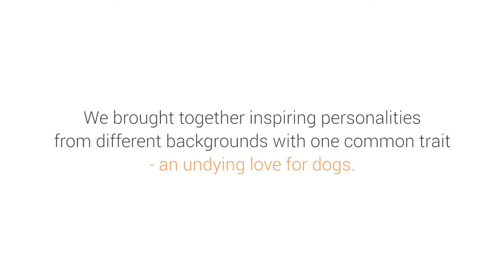How dogs can change your life | Behind The Scenes | Heads Up For Tails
"I was chosen, I was wanted, I was cherished, I grew in their hearts, I was the missing piece, I was adopted!" ⁣
International Dog Day is a simple reminder of how ancient our story with the dog is. We have evolved together and learnt from each other all through. We belong to one another and we rediscover our purpose in each other’s company. We hope that you are holding on to your bond with these four-legged blessings. Let us continue to spread the word on adoption and help dogs who are still in shelters find the love of a family they deserve. Happy International Dog Day to you and all the beautiful doggies out there!⁣